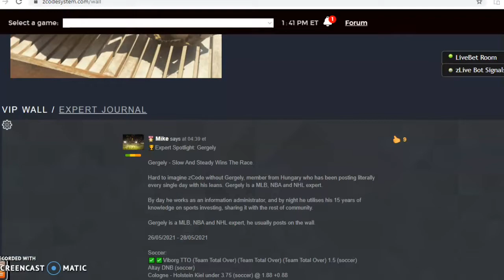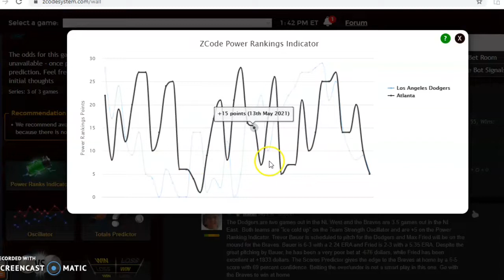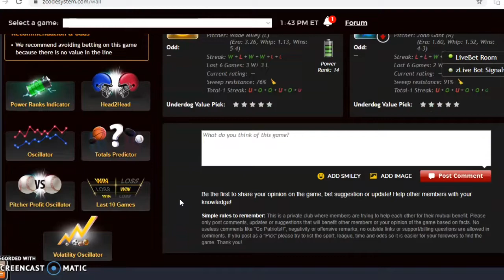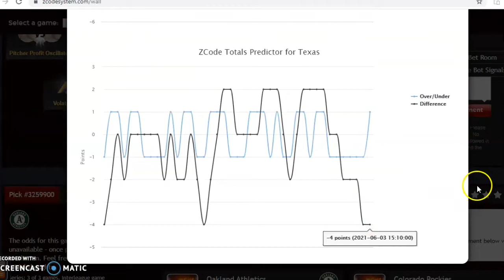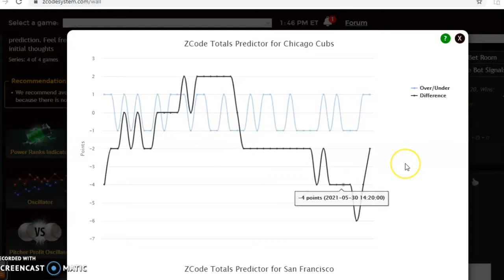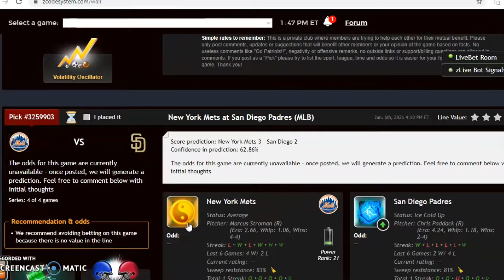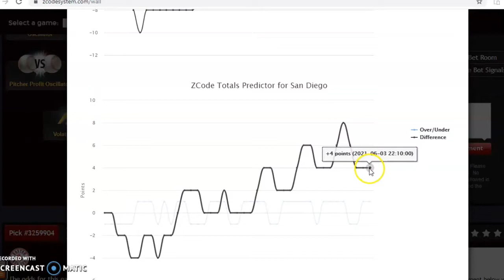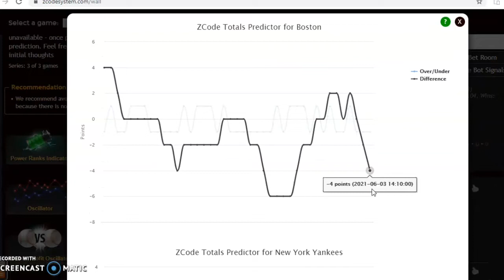MLB Picks June 6: Red Sox and Yankees Clash in AL East Battle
With a third of the MLB schedule in the books, divisional races are heating up. There is a full slate of games scheduled for June 6. We will take a look at five of those games with the Red Sox and Yankees AL East rivalry match-up headlining the action.

00:00 Lets Start!
01:09 Los Angeles Dodgers versus Atlanta Braves
03:10 Tampa Bay Rays versus Texas Rangers
05:00 Chicago Cubs versus San Francisco Giants
06:47 New York Mets versus San Diego Padres
08:21 Boston Red Sox versus New York Yankees